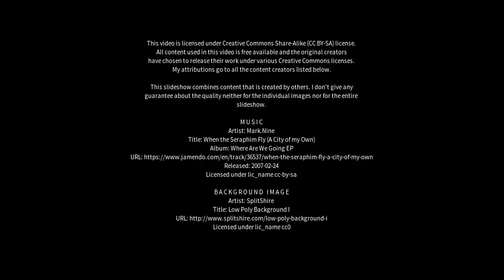Best places to visit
Best places to visit - Ficarazzi (Italy) Best places to visit - Slideshows from all over the world - City trips, nature pictures, etc.